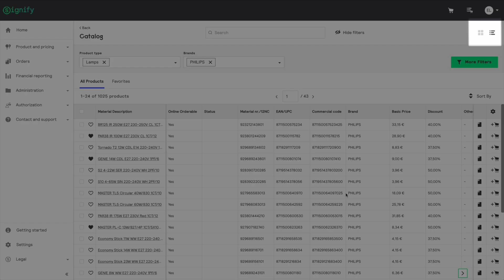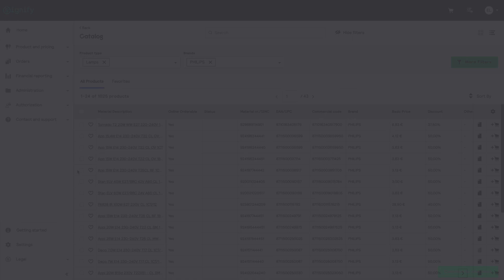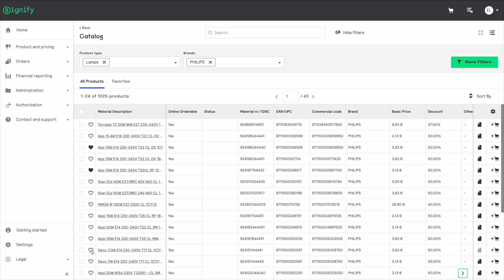Signify MyLighting Portal Tutorial How to browse & search products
How to browse & search products
Signify MyLighting Portal Tutorial: 1 How to browse & search products